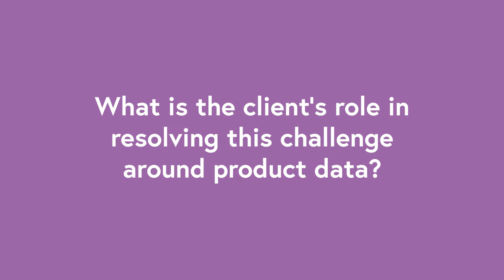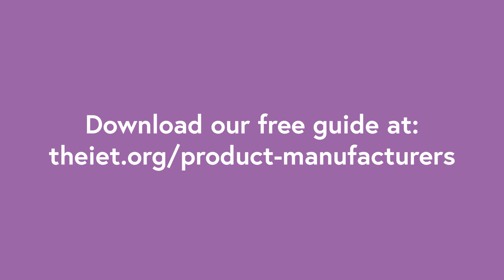Resolving the product data challenge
Many manufacturers hold their data in several different places such as spreadsheets, databases, ERP systems, accountancy programs and manufacturing records. The first step to digitisation must be to connect these sources. There are many risks to holding several unconnected data sources. When information is added and updated in several disconnected places at the same time, there’s a high likelihood of duplication, errors and waste.
At UK Construction Week in 2021 we asked members of the editorial board as well as other experts what the client’s role in resolving this challenge around product data is. Watch the interview to learn more and download the guide for free